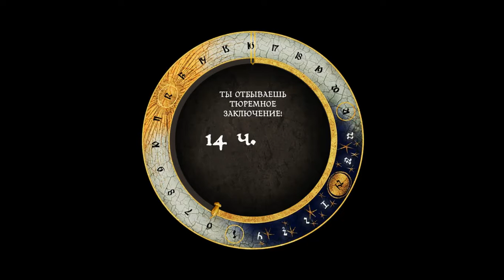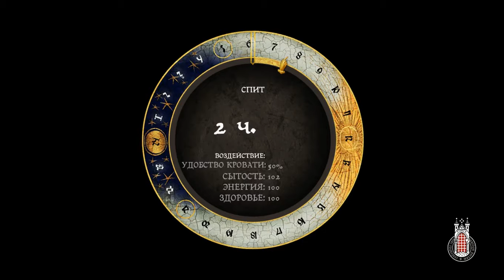Стреляю как ворую (KCD)(4)